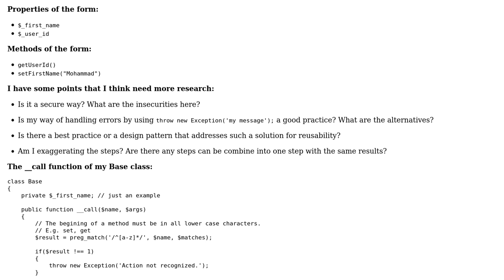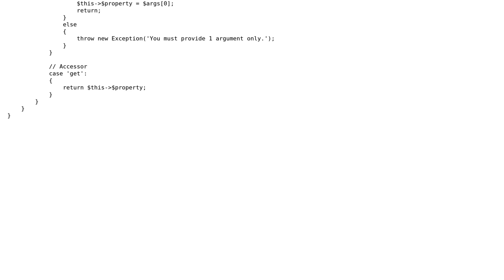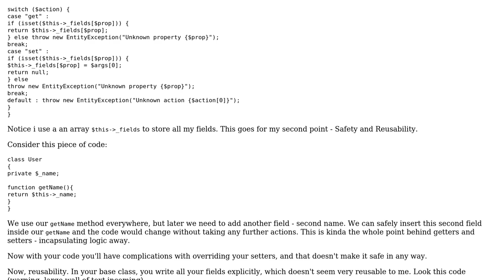Code Review: PHP magic function for accessors and mutators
With thanks & praise to God, and with thanks to the many people who have made this project possible! | Content (except music & images) licensed under CC BY-SA | Music | Images & others | With thanks to user malhobayyeb user Jamal user Eternal1 and the Stack Exchange Network Trademarks are property of their respective owners. You are responsible for your own actions.